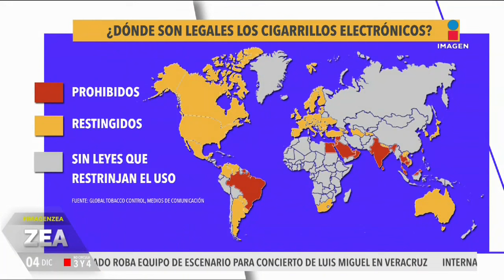Vapeadores y cigarros electrónicos quedan prohibidos en México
Con 327 votos a favor, 118 en contra y cero abstenciones, el Pleno de la Cámara de Diputados aprobó en particular y en lo general, elevar a rango constitucional la prohibición el uso de vapeadores y cigarrillos electrónicos.     04 diciembre de 2024